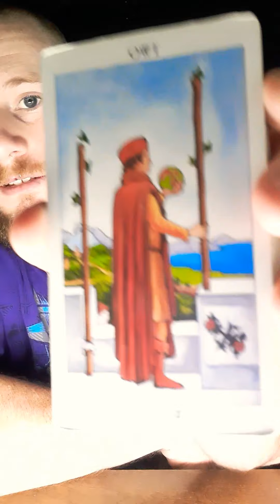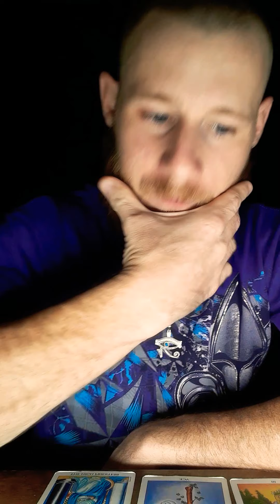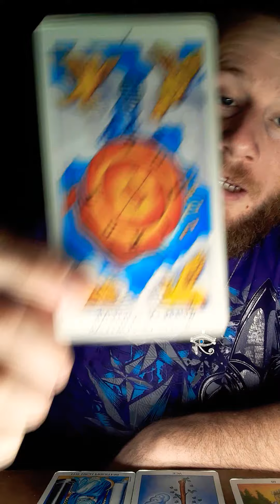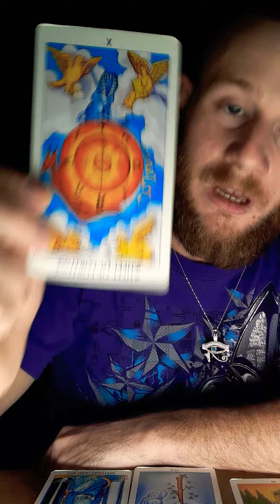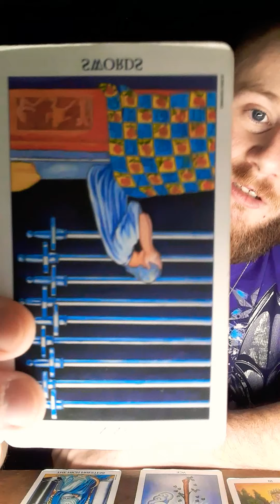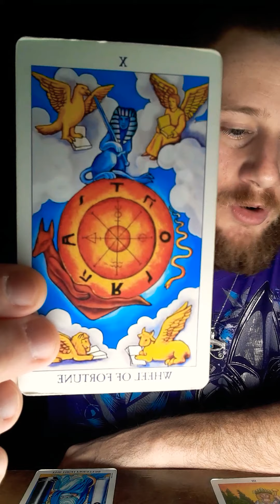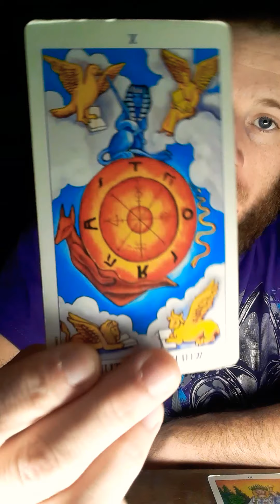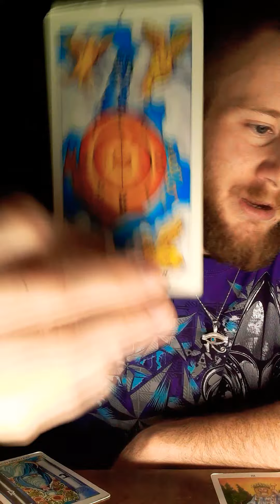SCORPIO♏ WEEKLY READING OCTOBER 2020 - FOCUS👁 ON YOURSELF SCORPS🔮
I DO NOT DO PERSONAL READS!

- Not responsible for who it does or doesnt resonate with

- I'll gladly do live readings once I'm at 1,000 subscribers and could pull a card for you for free!